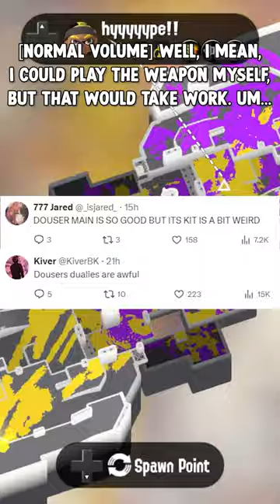Douser Dualies: The Expert Consensus